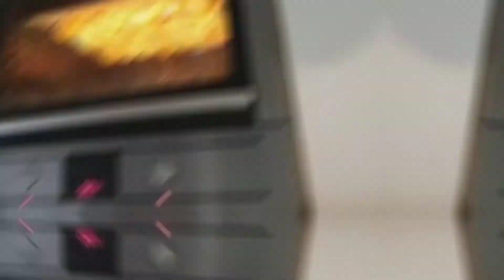Бурекасы с картошкой в духовке Магазинные бурекас с картошкой в духовке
Бурекасы с картошкой в духовке Магазинные бурекас с картошкой  в духовке жарим бурекасы с картошкой жарим в духовке Магазинные бурекасы с картофелем

Сиреноголовый преследует Майкла на набережной